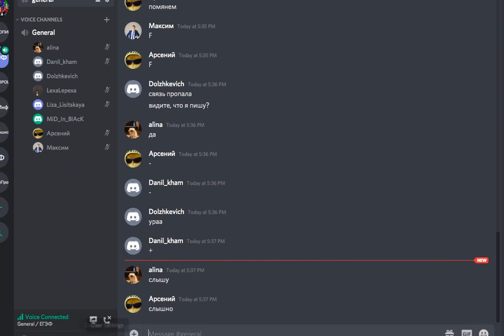Стержень с током в однородном магнитном поле. Физика ЕГЭ Задача 31 Магнетизм.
Стержень с током силой I = 4 А, находящийся в однородном магнитном поле с индукцией B = 0,2 Тл, движется с ускорением a = 1,9 м/с2 вверх по наклонной плоскости, образующей угол α = 30° с горизонтом (см. рисунок). Найдите отношение массы стержня к его длине. Трением пренебречь.